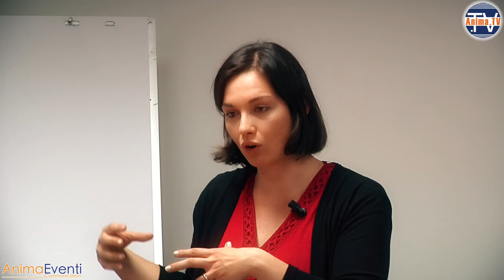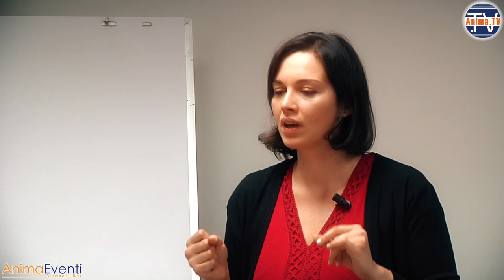Malefica - Maura Gancitano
- Maura Gancitano presenta il libro "Malefica - Trasformare la rabbia femminile" (L'Arte di Essere)

Quando riceviamo un torto, è giusto rispondere invece di tenersi dentro le cose, ma è altrettanto giusto rispondere in modo proporzionato all'offesa.

A volte, invece, la rabbia fa agire in modo eccessivo. Ma da dove viene questa rabbia? E, parlando delle donne, perché oggi la rabbia femminile si attiva così potentemente? Dobbiamo guardare al corso della storia e a come le donne hanno ricevuto soprusi.

Nella fiaba della Bella Addormentata, la strega cattiva Malefica si accanisce sulla principessa Aurora scagliando su di lei una maledizione.

Durante il film Maleficient, che ripropone la fiaba, vediamo che Malefica pian piano cambia il proprio sentire verso Aurora, ma soprattutto scopriamo qual è la vera origine della rabbia della strega: una ferita che ha radici più profonde rispetto al semplice essere stata offesa per non essere stata invitata al battesimo di Aurora.

Le donne che hanno avuto le "ali tarpate", tendono a far ricadere la loro rabbia sulle donne della generazione successiva, pensando in questo modo di vendicarsi, ma è solo un modo di trasformarsi in streghe cattive.

Quando sciogliamo la sofferenza della strega cattiva, questa smette di accanirsi sulle donne della generazione successiva e anzi diventa loro tutrice.

La donna che si riconcilia con le altre donne è una donna che si riconcilia anche con gli uomini.